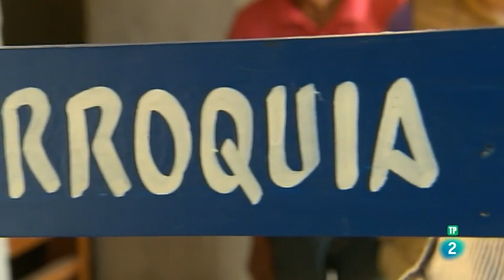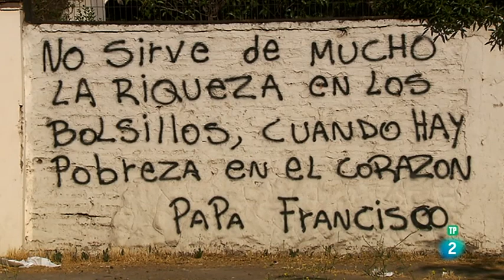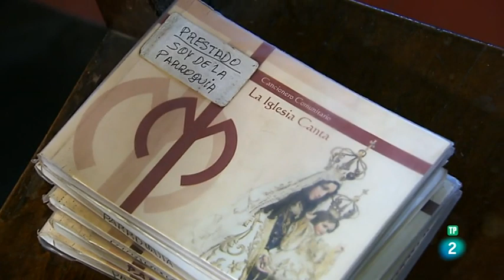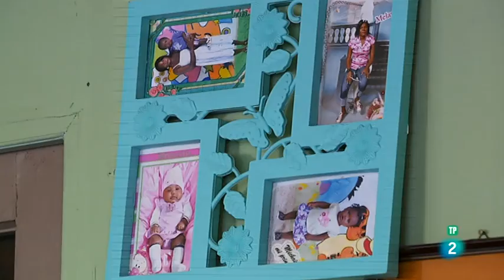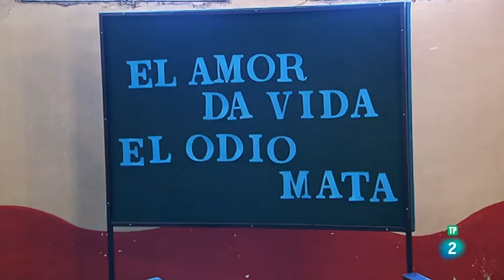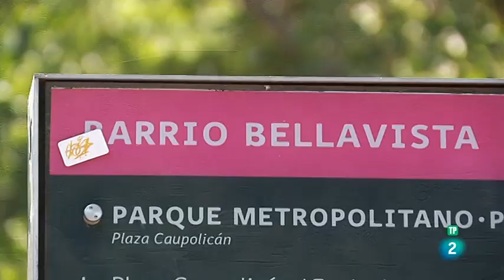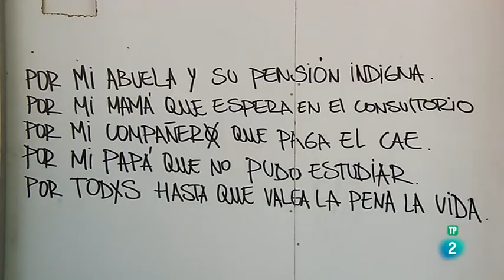Chile, misión de contrastes - Pueblo de Dios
"Chile, misión de contrastes" es uno de los cuatro programas de Pueblo de Dios grabados en Chile en colaboración con Obras Misionales Pontificias de España.

Aparecen:
-Padre Modesto Nuñez. Está en Lo Espejo. Natural de Albacete.
-Jesús Bonachía. Está en la antigua parroquia del barrio de Recoleta. Natural de Burgos.
-Juan Luis Ysern. Chiloé. Obispo emérito de San Carlos de Ancud. Natural de Valencia.

Emitido originalmente en La 2 el 22 de diciembre de 2019.